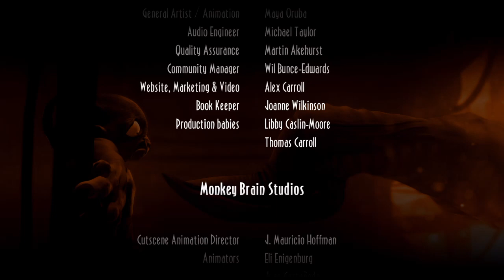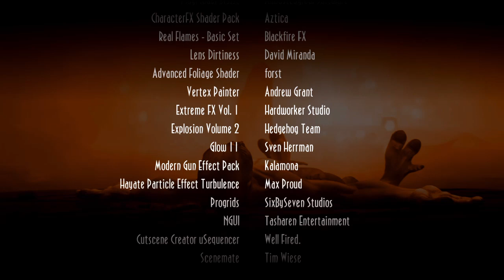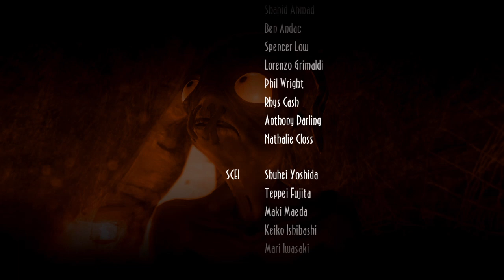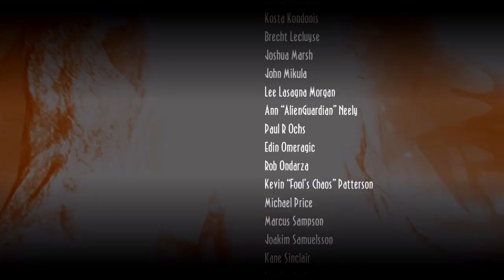Glukkon Showdown Oddworld: New 'n' Tasty PS4 Part 7 FINAL